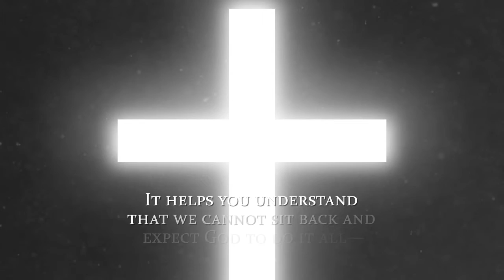Servant - Soldier: Complete Article Collection by Michael Galloway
Servant - Soldier: Complete Article Collection

Michael Galloway